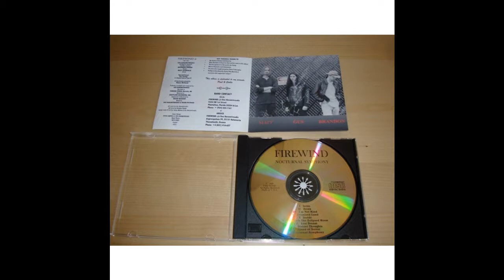FIREWIND (GR) - Down (1998)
Οι πιο... «νέοι» από τους «παλιούς» της ελληνικής metal σκηνής, οι Firewind έχουν κλείσει ήδη  15 χρονια και κάτι στον χώρο και η πορεία τους, από το 1998, όταν και δημιουργήθηκαν μέχρι σήμερα είναι συνεχώς ανοδική. Έχουν κυκλοφορήσει συνολικά 8 studio abums, οι περιοδείες τους σε παγκόσμια κλίμακα ακολουθούν η μία την άλλη, ενώ κατόρθωσαν να γίνουν η πρώτη metal μπάντα στην ιστορία που βρέθηκε στο Νο1 του Ελληνικού chart πωλήσεων δίσκων. Η ιδέα για την μπάντα ξεκίνησε το '98 όταν ακόμα ήμουν φοιτητής στο Berklee College of Music στην Βοστώνη. Δεν ήμασταν ακριβώς μπάντα, περισσότερο ήμασταν project, το οποίο και ονόμασα Firewind», λέει o Κώστας Καραμητρούδης, κατά (metal) κόσμον Gus G, κιθαρίστας του σχήματος αλλά και του Ozzy Osbourne. «Στέλναμε τα demo σε δισκογραφικές ανά τον κόσμο και σε κάποια φάση ενδιαφέρθηκε μια μικρή εταιρεία .Οι πρώτοι μας δίσκοι ήταν με session μουσικούς. Το line up σταθεροποιήθηκε το 2005», εξηγεί ο ίδιος.Πάντως ο καλύτερος τρόπος για να προωθήσεις την δουλειά σου είναι το touring. Αυτό δεν πρόκειται να αλλάξει και δεν είναι καθόλου εύκολο. Είσαι πολύ καιρό μακριά από το σπίτι σου, οι όροι δεν είναι πάντα ό,τι καλύτερο και όταν ξεκινάς κανείς δεν σε περιμένει με ανοιχτές αγκάλες. Πρέπει να βγάλεις ένα όνομα, να το κερδίσεις με κόπο και ιδρώτα. Να το χτίσεις».Οι καλές αναμνήσεις από το παρελθόν δεκάδες, όπως λέει: «Το 2008 παίξαμε στο Download Festival, από τα μεγαλύτερα της Ευρώπης. Επίσης, ακόμα θυμάμαι την πρώτη μας συναυλία στην Ιαπωνία πριν δέκα χρόνια, ήμασταν οι μόνοι Έλληνες καλλιτέχνες που έχουν παίξει εκεί, όπως και την συνεργασία μου με τον Ozzy με τον οποίον περιόδεψα από το 2009 μέχρι το 2012. Εκείνος με προσέγγισε και ταξιδεύαμε σε ολόκληρο τον κόσμο για τέσσερα χρόνια. Εννοείται ότι με τους Firewind έχουμε μια καριέρα, αλλά το να παίζεις με τον Ozzy, το level της δημοσιότητας είναι πολύ διαφορετικό». Επισης να μην ξεχασουμε να αναφερουμε οτι επαιξε σε μπαντες οπως οι Nightrage του Μάριο Ηλιόπουλο, Dream Evil του Σουηδόυ παραγωγόυ Frederik Nordstorm , στους Mystic Prophecy του Λιαπάκη .Tο Γιαπωνέζικο περιοδικό Burn τον ανακηρύσσει ως τον 3ο καλύτερο κιθαρίστα στον κόσμο, πίσω από ονόματα τεράστιου βεληνεκούς όπως Richie Blackmore, Zakk Wylde και Yngwie Malmsteen.